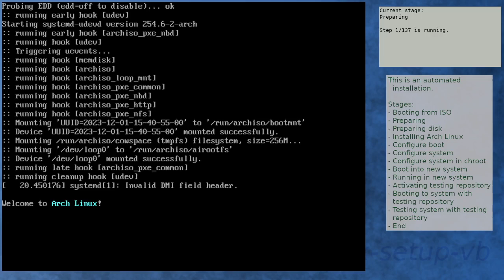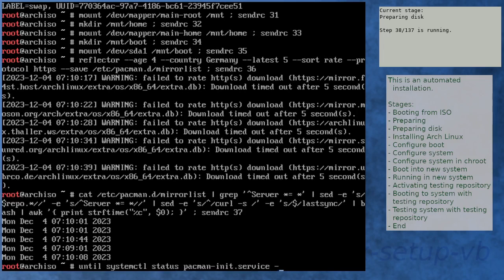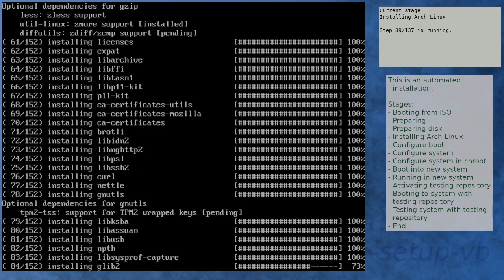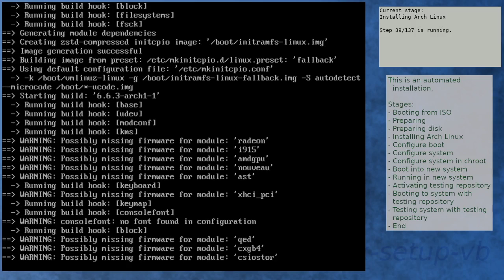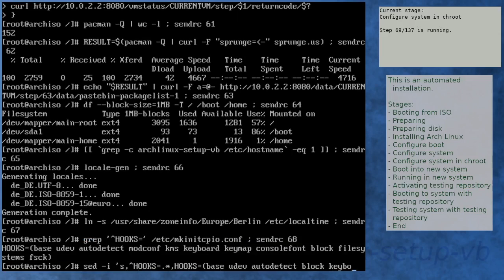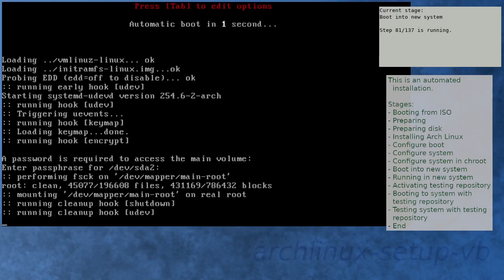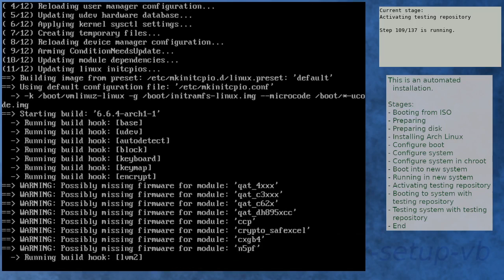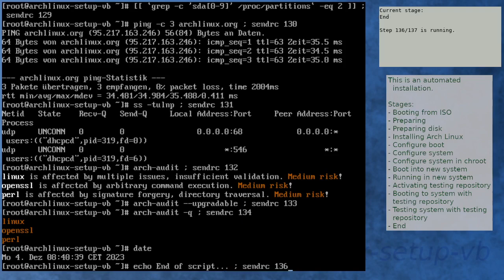Arch Linux installation recording to kernel 6.6.4-arch1-1 (testing)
Summary:
[00:00] Booting from ISO
[01:51] Preparing
[03:11] Preparing disk
[05:51] Installing Arch Linux
[18:30] Configure boot
[18:53] Configure system
[19:51] Configure system in chroot
[24:57] Boot into new system
[26:20] Running in new system
[28:00] Activating testing repository
[32:51] Booting to system with testing repository
[34:04] Testing system with testing repository
[35:33] End

Kernel details:
6.6.3-arch1-1 (ISO)
6.6.3-arch1-1 (after installation)
6.6.4-arch1-1 (after enabling [testing])